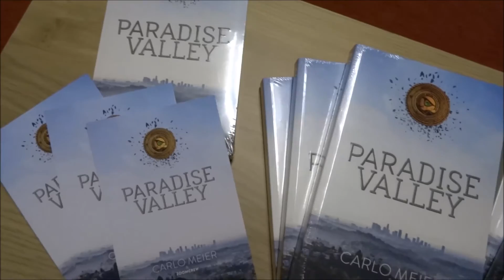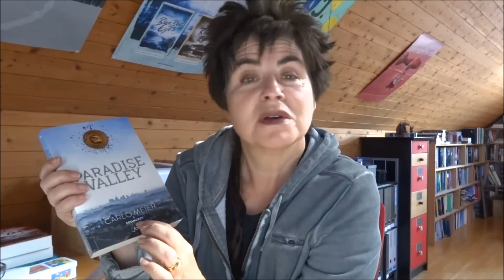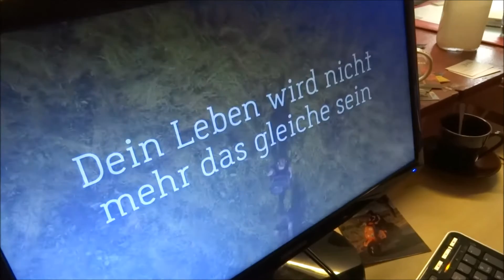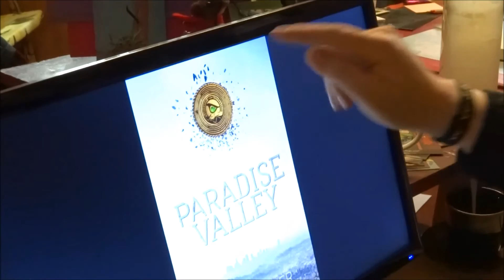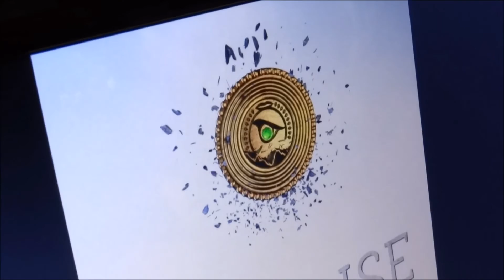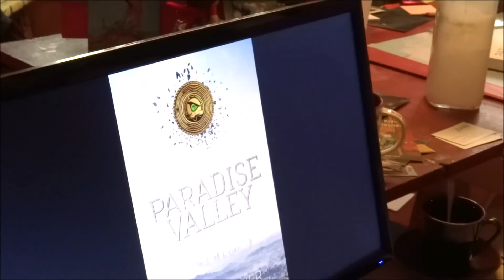Carlo Meier, die Zoom Crew und das Paradise Valley - Extended CH Version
Ein Gespräch mit dem Autor Carlo Meier über sein Buch Paradise Valley, die Zoom Crew und die Geschichte hinter der Geschichte.